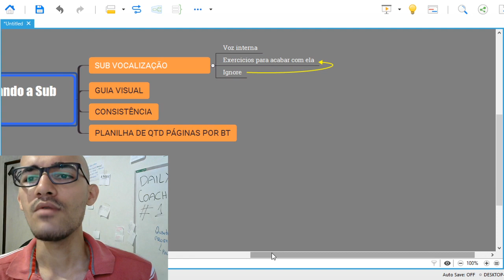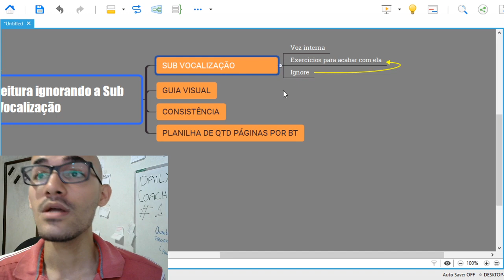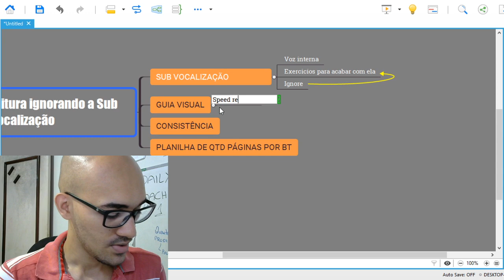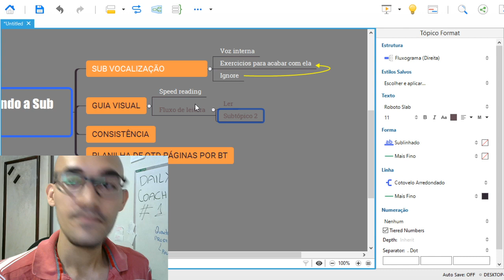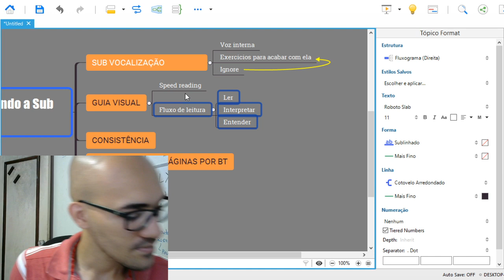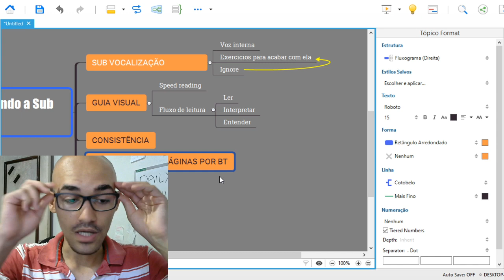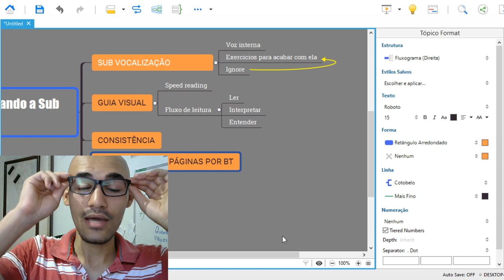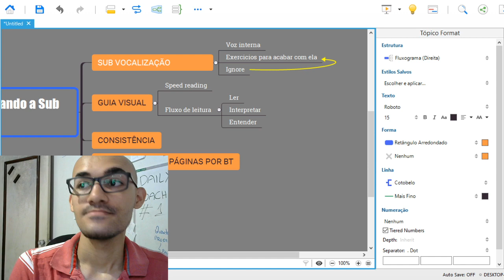O Segredo Óbvio para ACELERAR sua leitura AGORA use á técnica e ignore SUBVOCALIZAÇÃO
Aprenda o passo a passo para ignorar a sub-vocalização e ler muito mais rápido.

✅ | VÍDEO PARA ASSISTIR A SEGUIR
🔹 Porque o Autodidata Aprende 10X mais Rápido que o Estudante Normal

🧠 | E se você quiser que eu te ensino o passo a passo para dominar os estudos, seja na hora de estudar, de praticar ou de memorizar. Conheça agora mesmo o Fórmula Habilidades de Estudos. 👉 Veja esse vídeo para saber mais